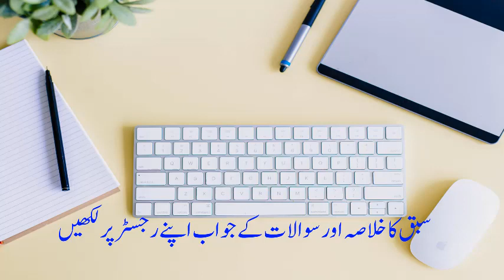تفسیر بیضاوی، سبق:276بعوضۃ کی تحقیق/Tafseer e Baizawi Lesson:276